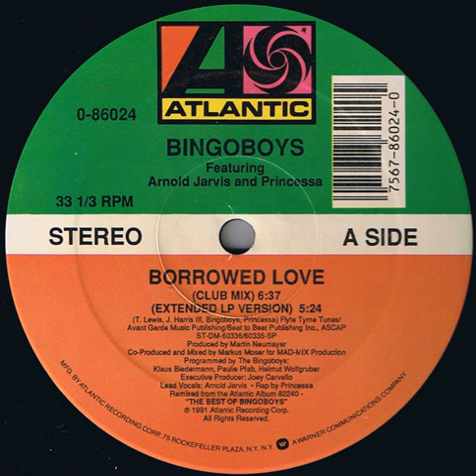Bingoboys Featuring Arnold Jarvis And Princessa ‎– Borrowed Love (Euro Maxi)